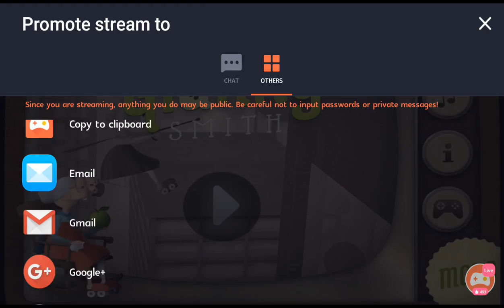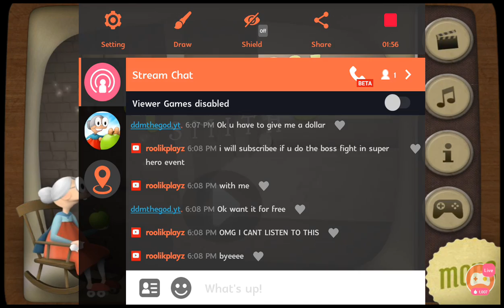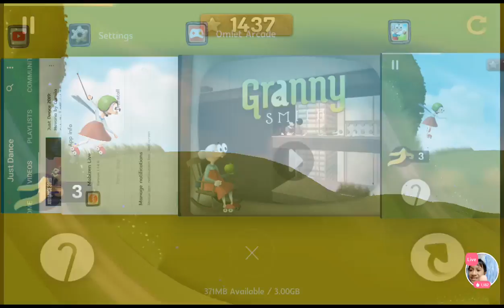Granny Smith Live Stream New Game With Cheerfulpinkish And ChaseyCars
Watch me play Granny Smith via Omlet Arcade!